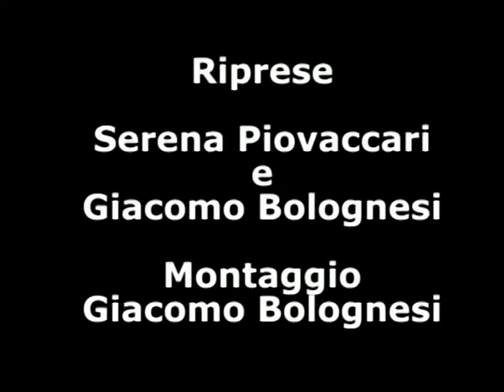Cucine Tipiche Italiane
Viaggio attraverso diverse cucine della realtà italiana un escursione nella cucina campana, sarda e siciliana.